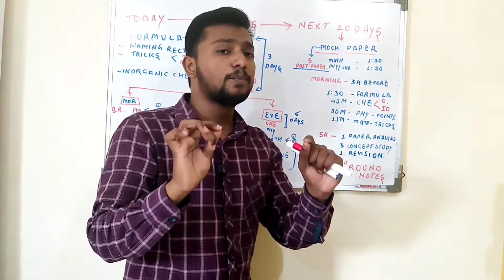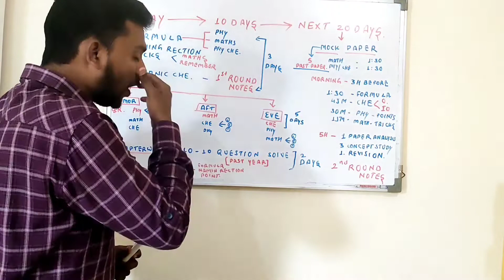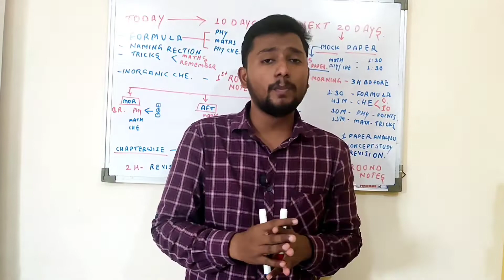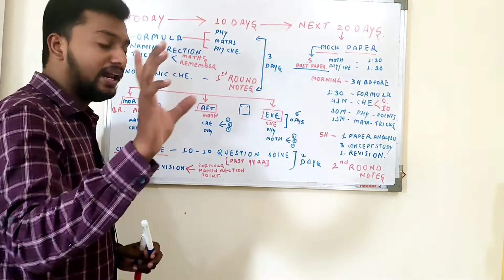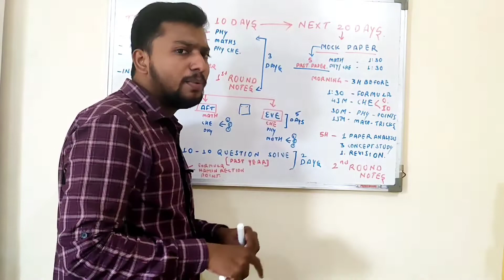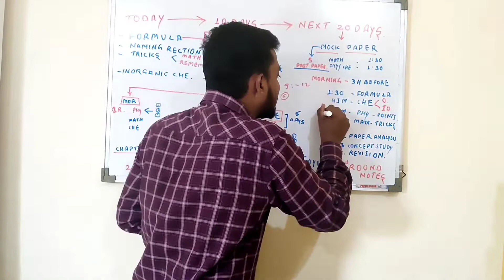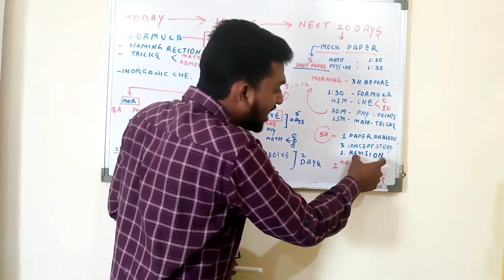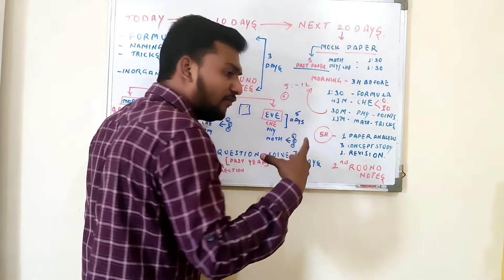MHT-CET 30 Days Plan🔥/ Mht cet 30 days strategy 🔥/ Mht cet daywise plan zero to Hero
👨‍💻👉Have any Doubts? comment plz ❤
👨‍💻👉 If  any suggestions you r welcome ❤
👨‍💻👉 Next video on which topic do you want ? ❤

~~ Sainath kadam

~~Ajinkya Sontakke